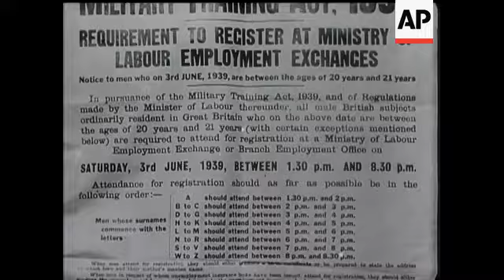French Battleships In Liverpool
The "Dunkerque" arrives followed by the "Strasbourg". The Lord Mayor goes aboard and meets the Admiral. Then he inspects the Guard of Honour. Girls meet the sailors - kiss - and the large crowds want to board the vessels.